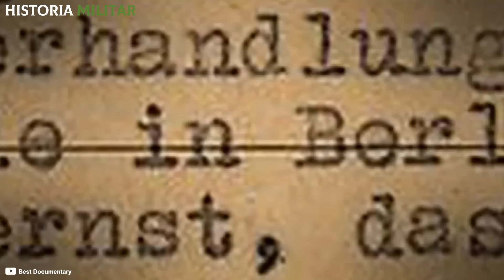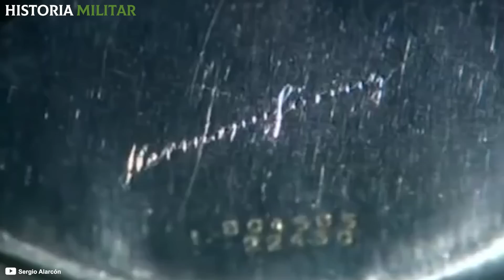SOLDADO de EE.UU ayuda a MATAR al LIDER de la Luftwaffe... ¿Por qué lo ayudó?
Hacia fines de 1945, comenzaron los procesos de Núremberg, en los que fueron juzgados los altos jerarcas del Tercer Reich. Para aquel entonces, el oficial n4zi de mayor importancia era Hermann Göring, quien fue el comandante de la Fuerza Aérea nazi y uno de los hombres más poderosos del régimen de Adolf Hitler.